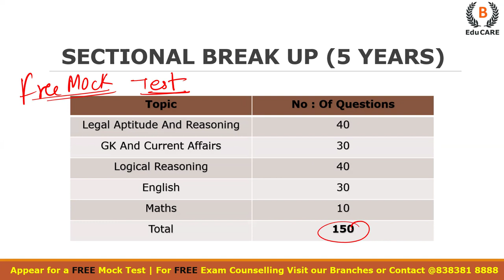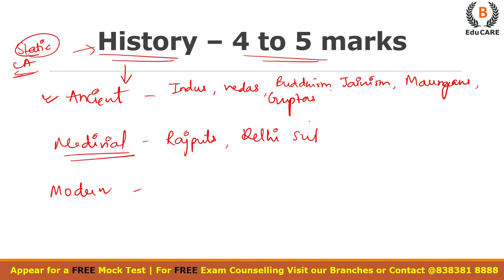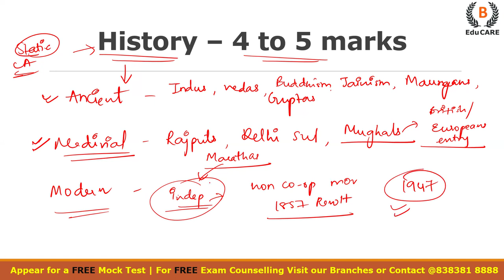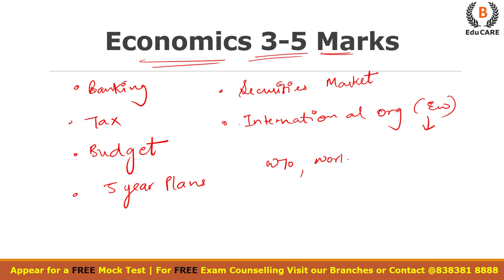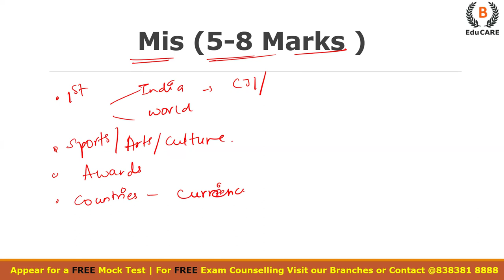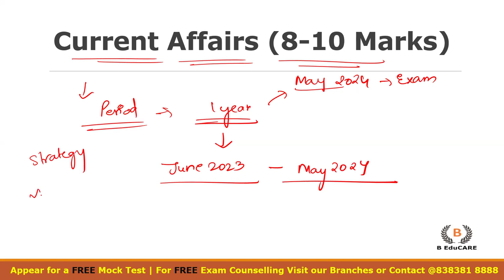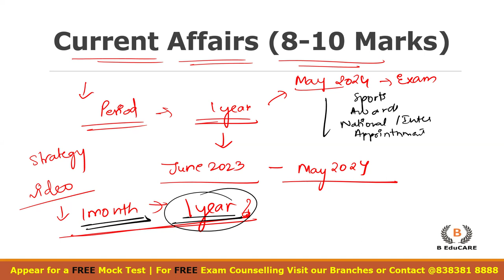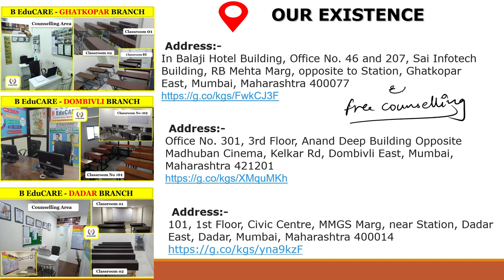MH CET Law 2024 Most Important GK and Current Affairs Topics for MH CET Law Exam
Appear for Free Mock Test MH CET 3 Years LLB

Appear for Free Mock Test MH CET 5 Years LLB

Link to join the Aarambh Batch -

How to Prepare for MH CET 3 Years Law from Zero ? | Complete Details | Top Law Colleges

How to Prepare for MH CET 5 Years Law from Zero ? | Complete Details | Top Law Colleges

Ghatkopar Branch -
Office No. 46 and 207, Sai Infotech Building, In Balaji Hotel Building, RB Mehta Marg, opposite to Station, Ghatkopar East, Mumbai, Maharashtra 400077

Dombivali Branch -
Office No. 301, 3rd Floor, Anand Deep Building Opposite Madhuban Cinema, Kelkar Rd, Dombivli East, Mumbai, Maharashtra 421201

MH CET Law Coaching
MH CET Law MockTests